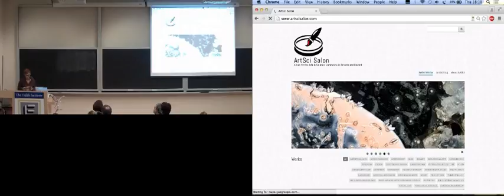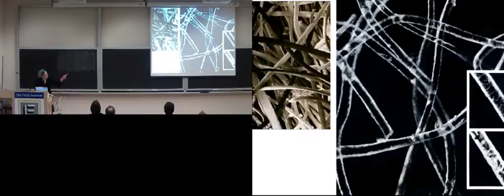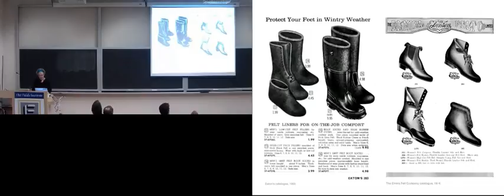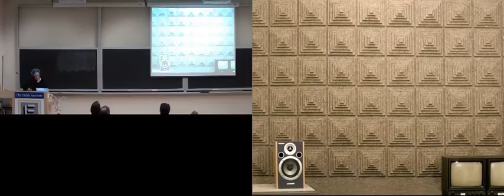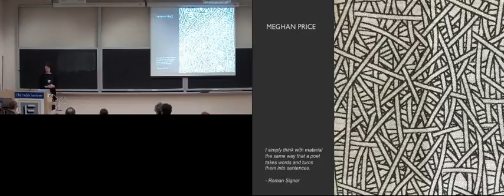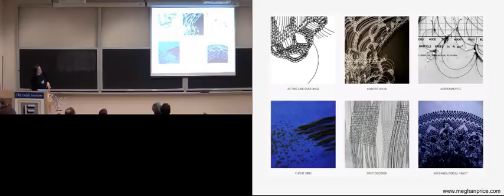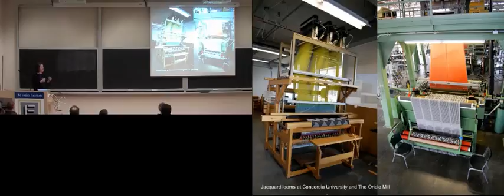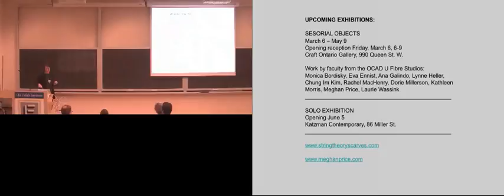Fibers Textures Textiles, February 26 2015 part 1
Kathryn Walter (Felt Artist, FELT Studio)
Meghan Price (Textile Artist, OCADU)
Rubaiat Habib (Senior Scientist, Autodesk Research)

Introduction on behalf of Leonardo by Nina Czegledy, Governing Board, Leonardo/ISAST.

Description
First demonstrated in 1801, the Jacquard Loom was meant to facilitate, by partially automatizing, the production of textiles. Today, its punch cards system is credited for being an important step in the history of computing. But the artistry behind weaving, patterns creation, the ability to add textures and layers in computer graphics and animation applications are also inspired by most un-manufactured natureculture items that surround us. For this ArtSci Salon/LASER event, we are going to explore these mechanisms with an eclectic trio of artists-researchers whose work spells the nature of fibers, textures and textiles in non-conventional ways.